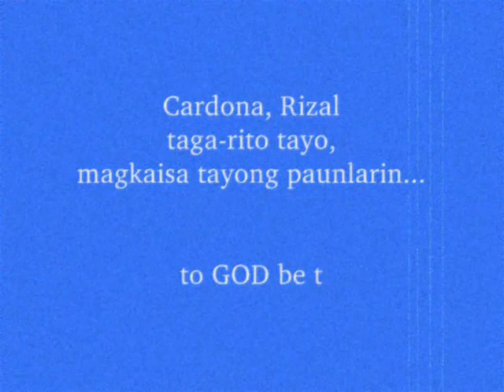Cardona Hymn (Awit Ng Mga Taga-Cardona)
Cardona Hymn composed and arranged by Maestro Amando San Jose. Lyrics by Former Cardona Mayor Bernardo San Juan. Performed and interpreted by Banda 8 of Cardona, Rizal.